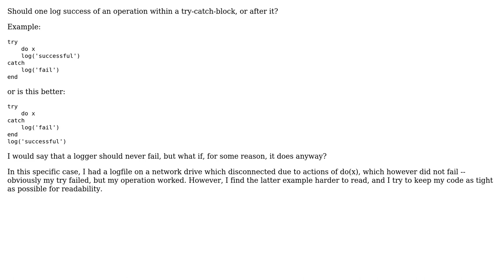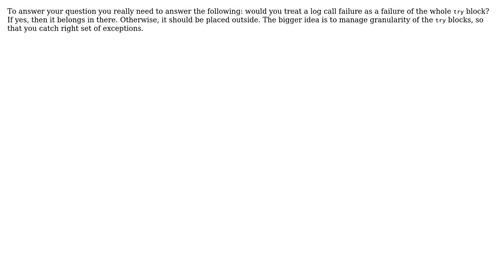Software Engineering: Log within try-catch or after? (3 Solutions!!)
Software Engineering: Log within try-catch or after?

With thanks & praise to God, and with thanks to the many people who have made this project possible! | Content (except music & images) licensed under CC BY-SA | Music | Images & others | With thanks to user zuiqo user Thomas Junk user Haspemulator user andrew.fox and the Stack Exchange Network Trademarks are property of their respective owners. You are responsible for your own actions.